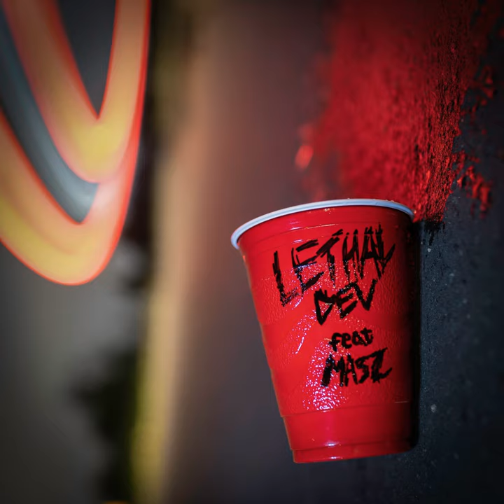Spotlights (feat. Masz)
Spotlights (feat. Masz) · Lethal Dev · Masz